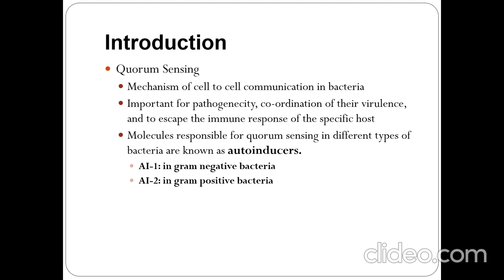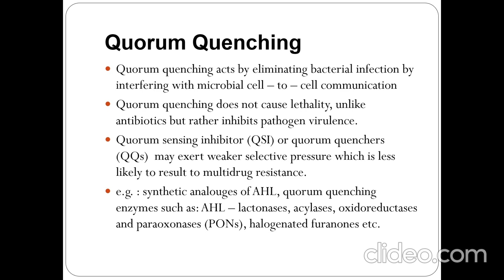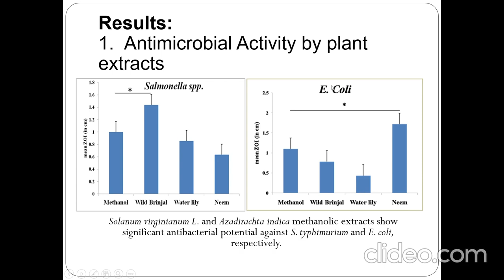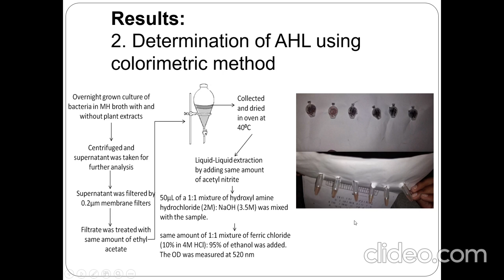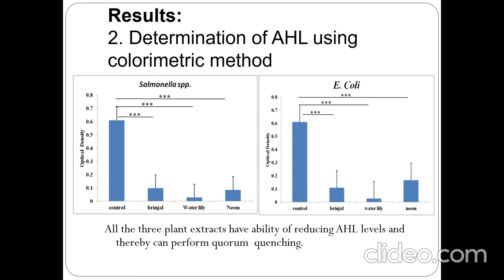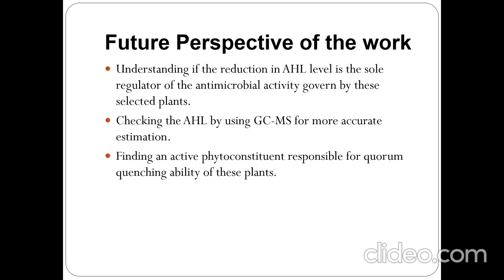Ms. Ruchi Rajkumar Wasnik, Dr. Ambedkar College of Arts, Commerce and science, Chandrapur.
International E-Conference on Innovative Research Trends in Life Sciences (ICIRTLS)-2020 Organized by Department of Life Sciences, Shri Shivaji College of Arts, Commerce and Science, Akola in collaboration with Indian Science Congress Association, Amravati Chapter on date 4th December 2020.
Oral Presentation By Ms. Ruchi Rajkumar Wasnik, Dr. Ambedkar College of Arts, Commerce and science, Chandrapur, Gondwana University, Gadchiroli, Maharashtra, India